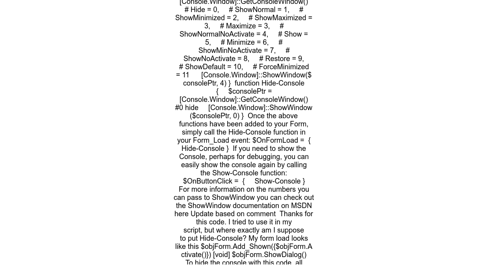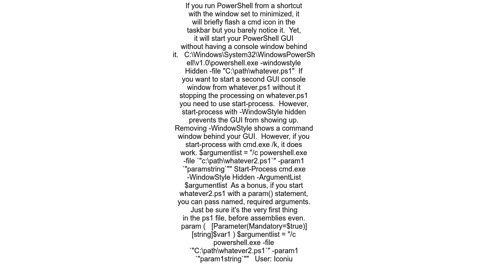Opening PowerShell Script and hide Command Prompt, but not the GUI